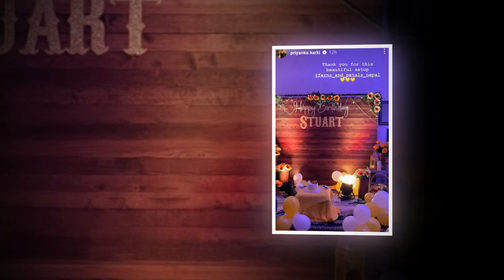प्रियकाले नयाँ ससूरासँग यसरी मनाईन् जन्मदिन, रविना प्रेमीको जन्मदिनमा भावुक raveena desraj, priyanka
प्रियकाले नयाँ ससूरासँग यसरी मनाईन् जन्मदिन, रविना प्रेमीको जन्मदिनमा भावुक raveena desraj shrestha, priyanka karki